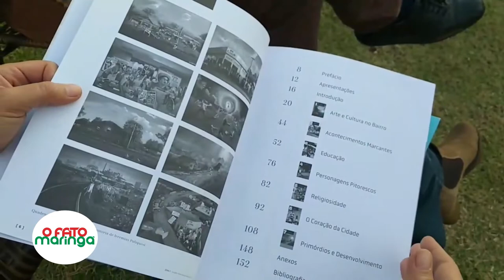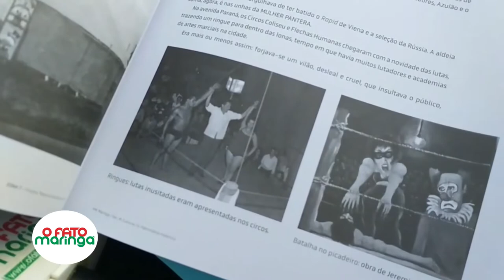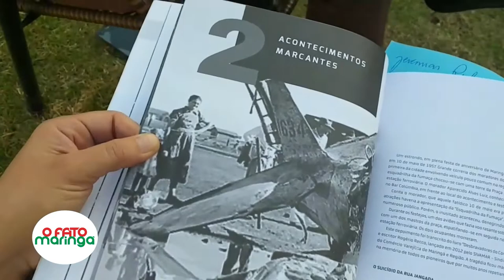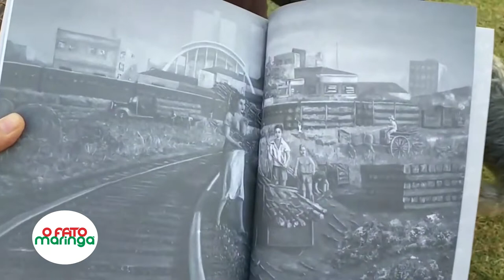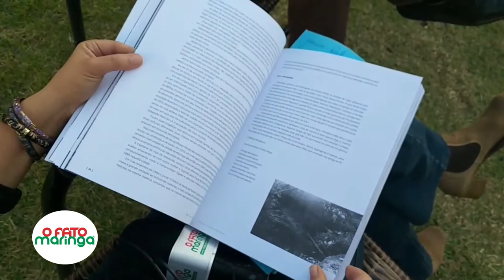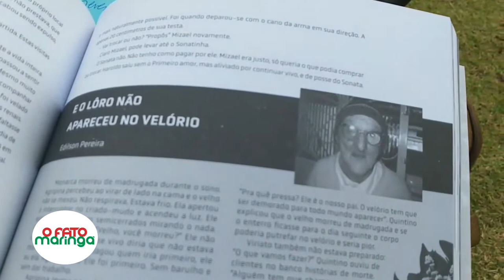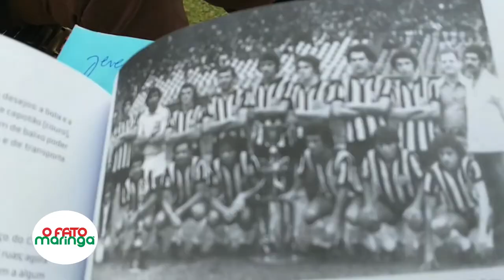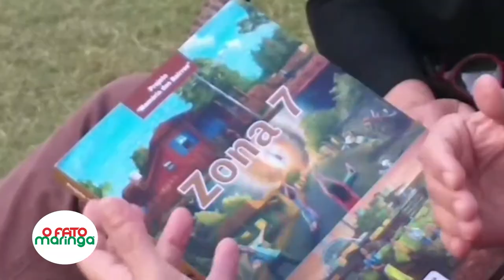Jeremias Puliquezi apresenta o livro Zona 7